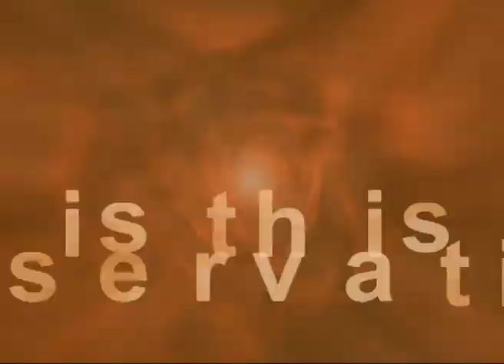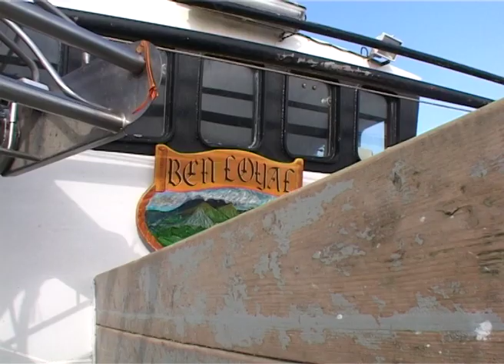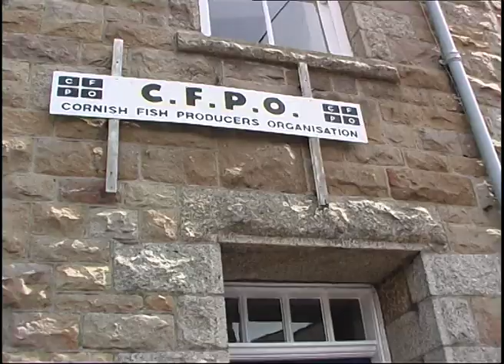is this conservation